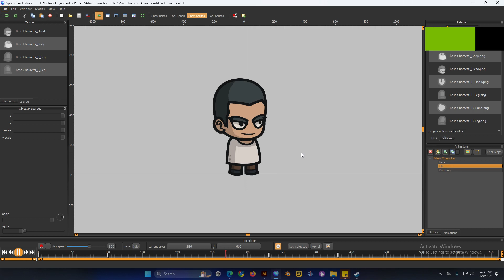First 5 Character Skins